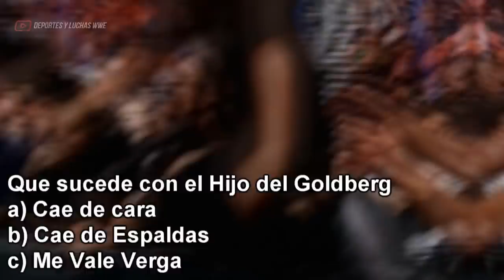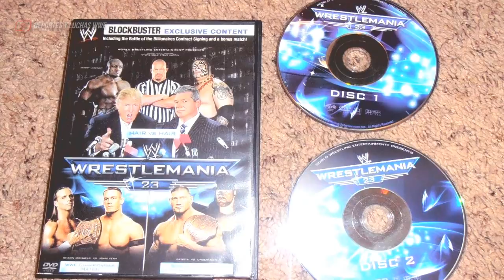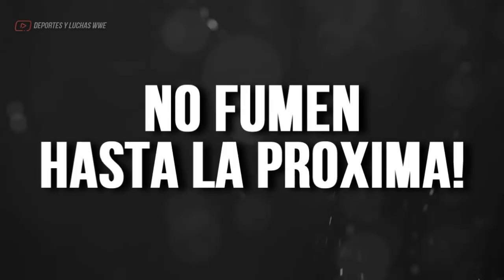Videos Nunca Antes Vistos Por Los Fans De WWE Ep. 06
El Dia de Hoy Hablaremos sobre VIDEOS NUNCA ANTES VISTOS POR LOS FANS DE WWE .